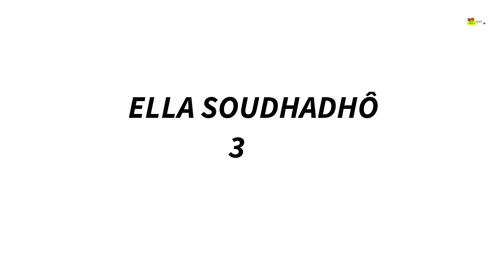ELLA SOUDHADHÔ 3